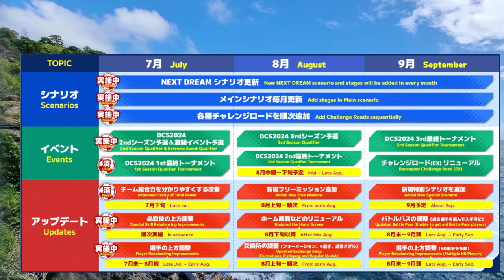Analyse SuperDreamfest jap Captain Tsubasa Dream Team Misugi et Misaki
Les newz du jeu + Analyse  détaillée de Misaki et Misugi SuperDreamfest
00:00 Introduction
02:25 Newz
13:03 Analyse des persos
30:59 Faut il pull?